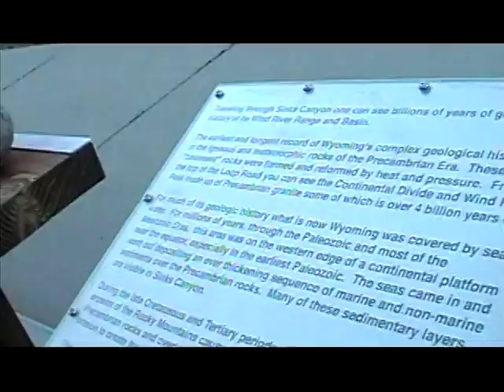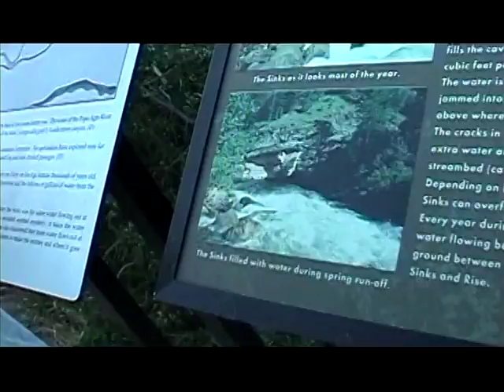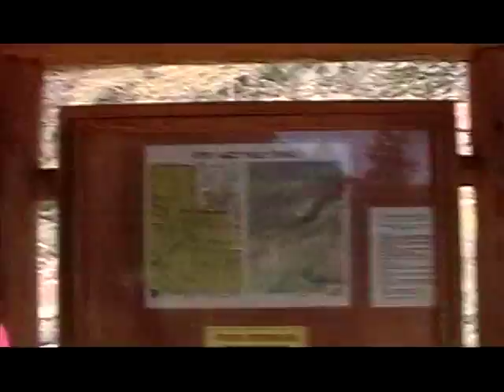Wyoming Dino museum sinks canyon popo agie falls 2005 3